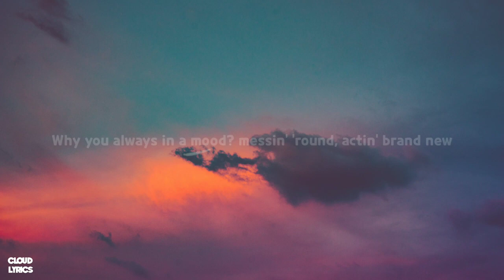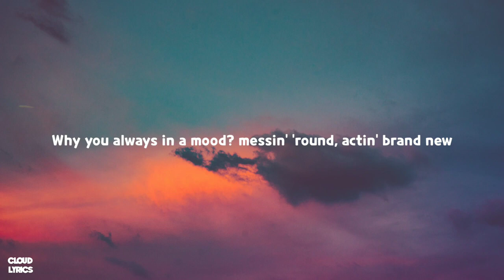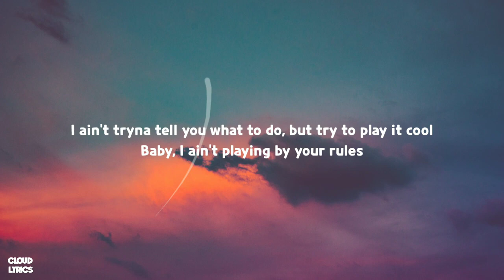why you always in a mood | mood lofi | ft salem ilese Yagih Mael | LofiStar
Song 🎵 Lyrics
Why you always in a mood? messin' 'round, actin' brand new